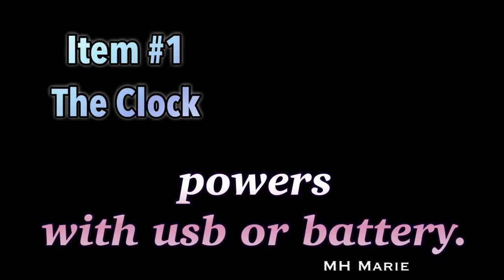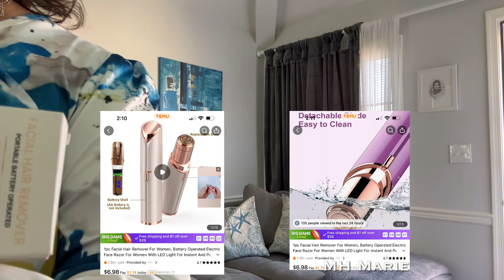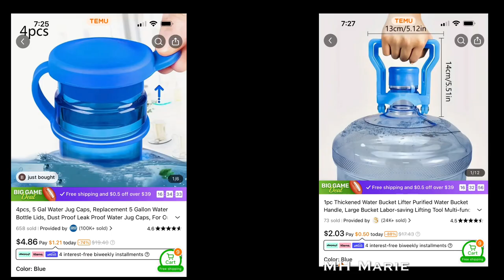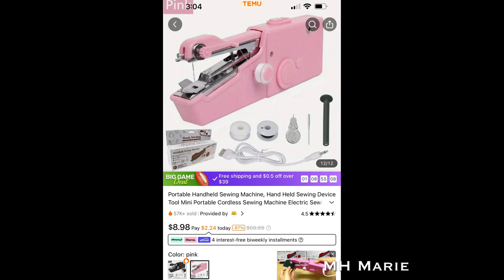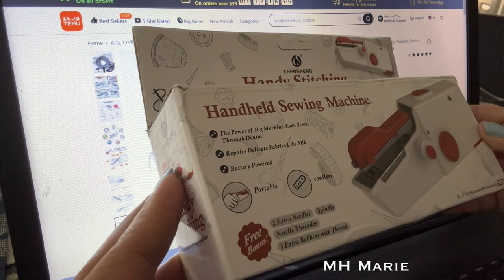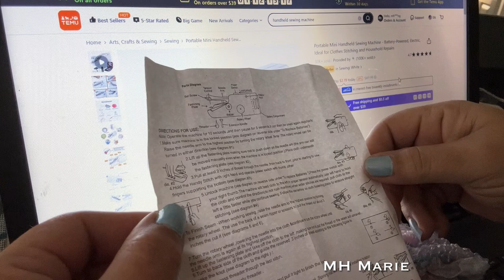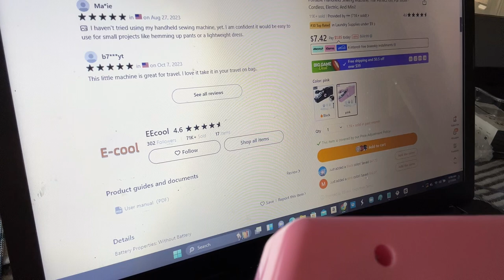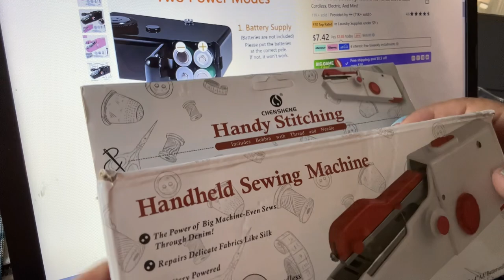Temu Small appliance product testing and review. enter tam39853 in Temu search bar 4 discounts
All the items shown in this video are linked below.

With Temu's shockingly low prices, you feel you can buy whatever you want. Well, actually everything besides pharmaceuticals and food.

Fashion, home decor, handmade crafts, beauty & cosmetics, clothing, shoes, and plenty more.

Shop hundreds of SMALL but SMART appliances for under $10! Discover the perfect blend of convenience and comfort

Product Links:

Mini Portable Washing Machine Home Dormitory Underwear Pantyhose Mini Turbo Lazy Compact Washing Machine $5.99

Facial Hair Removal For Women, High Quality Painless Hair Removal Device, Portable Womens Facial Hair Remover For Face, Upper Lip, Chin, Battery Operated $7.11

Cupcake Batter Separator And Dispenser - Handheld Funnel Measuring Cup Tool For Mess-Free Baking $7.38

15.7x23.6In Oven Liners For Bottom Of Oven ,Grill Mats For Outdoor Grill, Non-Stick Reusable Liner For Electric, Gas, Toaster Ovens, Grills - BPA & PFOA Free Kitchen Accessory To Keep Your Oven Clean $2.99

Portable Handheld Sewing Machine: The Perfect Gift For Mom - Cordless, Electric, And Mini! $7.16

1 Set Kitchen Vegetable Chopper, 14-in-1 Vegetable Chopper Food Cutter With 8 Stainless Steel Blades And Container Ideal For Slicing Onions Garlic $16.49

Glow In The Dark Remote Cover For Roku TV Remote Control - Universal Silicone Sleeve Case For TCL For Hisense For Roku TV Streaming Stick 4K+ 4K Voice Remote $2.49

Burger Press Hamburger Press Patty Maker Mold Perfectly Sized Burger Mold Rings Easy Release Hamburger Patty Press For BBQ Grill Accessories $1.59